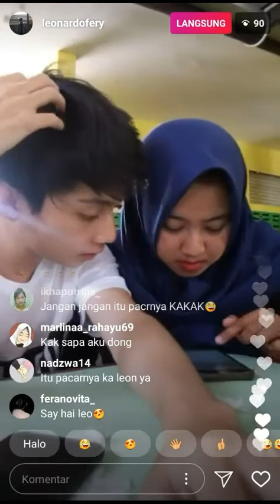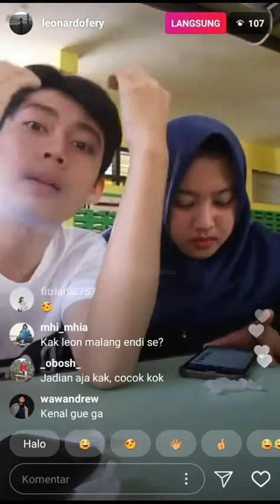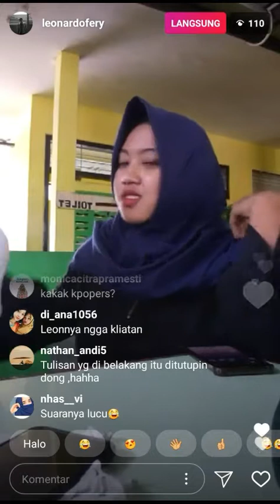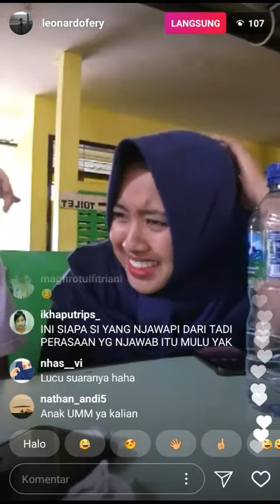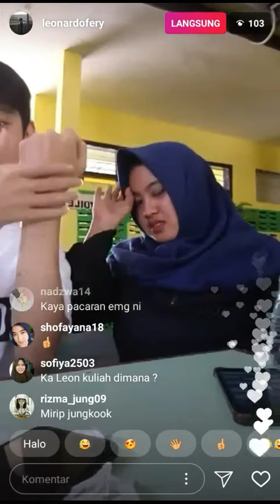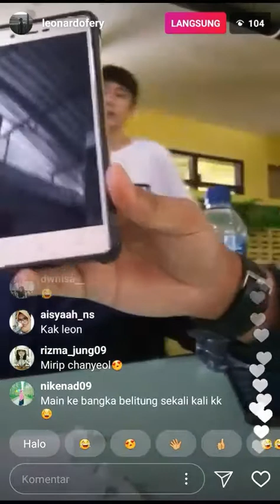Leonado Fery Gunawan Live Instagram 28 03 18